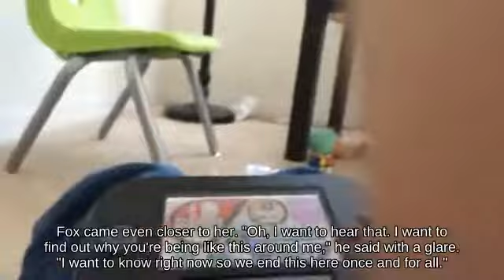Meteor Smash Bowser Jr. on Mushroomy Kingdom picking up Gust Bellows Game Cube